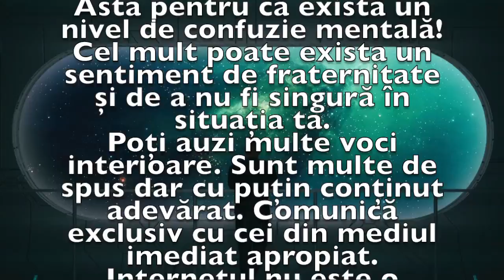Previziunea zilei de 9 Ianuarie